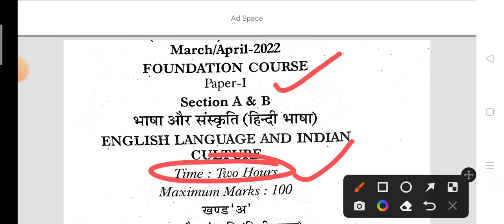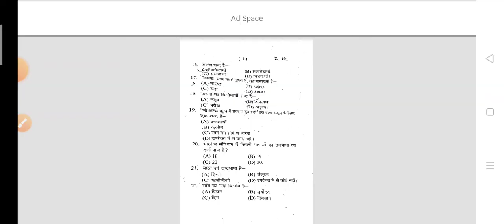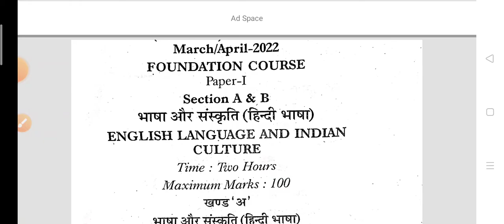BA 1st year foundation course paper -1st(भाषा और संस्कृति)Hindi language & English language paper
B.A 1st year 2022 Foundation course paper first jiwaji university Gwalior (MP)

BA 1st year foundation course paper first Hindi language and English language ki important questions important objective questions jeevaaji university Gwalior.

BA 1st year 2022 foundation course paper first Hindi language bhasha aur sanskriti ke important objective question paper 2022 jeevaaji university Gwalior MP

B.A /B.Sc foundation paper first and second Hindi language and English language paper 2022 full solution

foundationti course ke important questions paper 2022
Foundation course paper first and paper second ke paper ka full solution paper 2022
BA / BSc first year foundation course paper 1st and 2nd ki important objective questions 2 and 4 August 2022.
foundation course paper first English language, 2 August 2022
Foundation course paper - ll
environment and studies ( पर्यावरण अध्ययन) yoga and meditation //योग एवं ध्यान// important objective questions
BA 1st year foundation course paper second Yuva and meditation ke very very important objective questions 50 questions

बीए, बीएससी, बीकॉम फर्स्ट ईयर 2022 वोकेशनल सब्जेक्ट जैविक खेती ऑर्गेनिक फार्मिंग 16 अगस्त 2022 का पेपर।

B.A/B.Sc first year 2022 foundation course paper first English language and Hindi language ke important question 😊😊👇🏻👇🏻👇🏻👇🏻👇🏻👇🏻